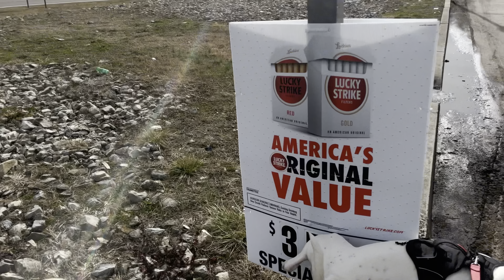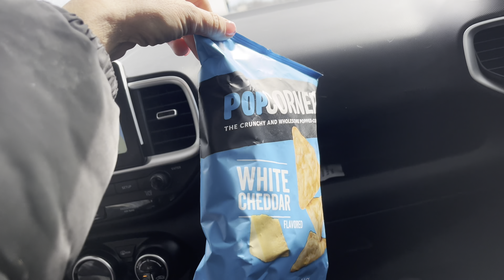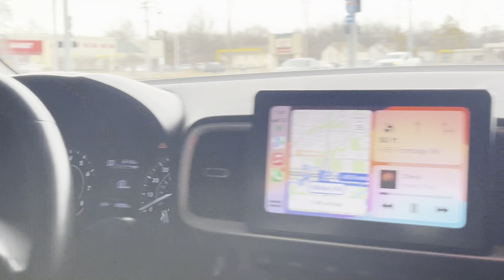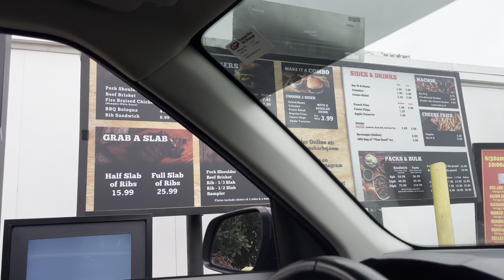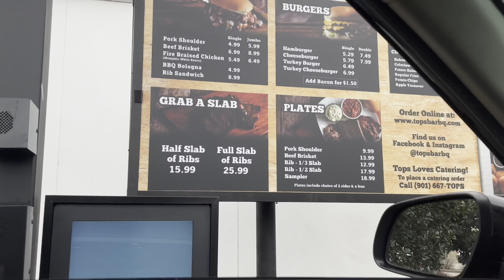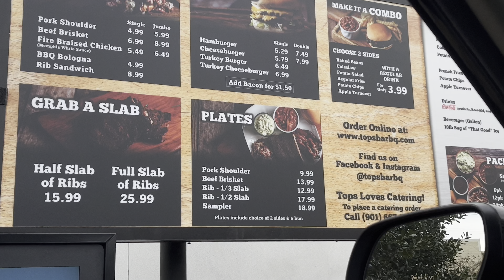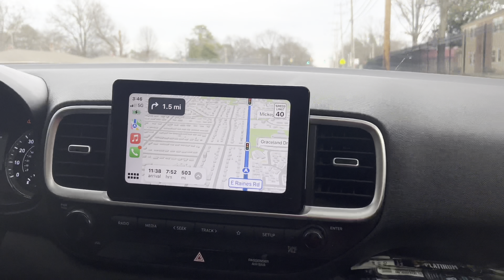Springfield, MO ➡️➡️➡️ Panama City Beach, FL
My bf and my dog came to get me! Just our ride home and a little BBQ Mukbang on the way!

2-7-24